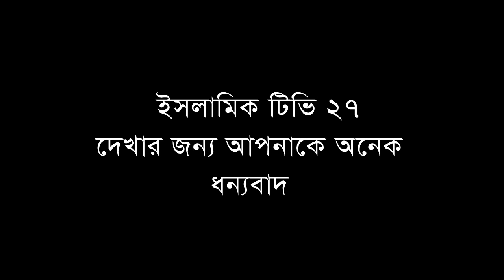গজল কালেকশান, Ghazal collection, কবির বিন সামাদ, Kabir Bin Samad stage performance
চাচকিয়া আলহাজ্ব হারুনর রশিদ হাফেজিয়া মাদ্রাসা ও এতিম খানা,
চাচকিয়া,আটঘরিয়া,পাবনা,

# Kolorob Gojol #
Kolorob New Gojal#
কলরব শিল্পী গোষ্টির গজল#

বিষয়- পাবনা এই রমজানে গজল উপহার দিতে এসে এ-কি হয়ে গেলো,